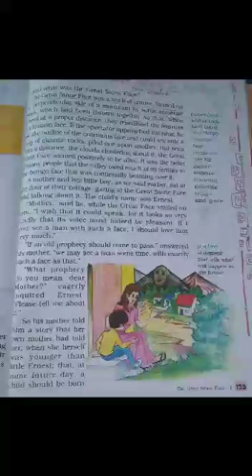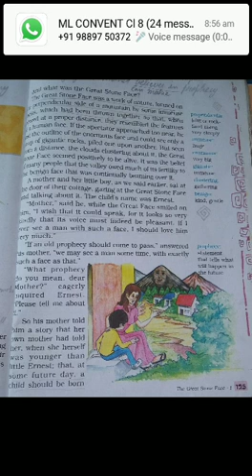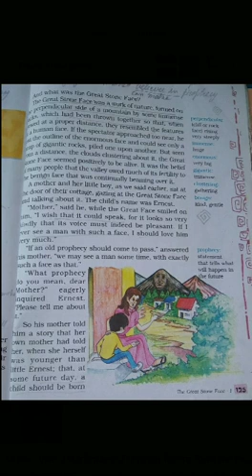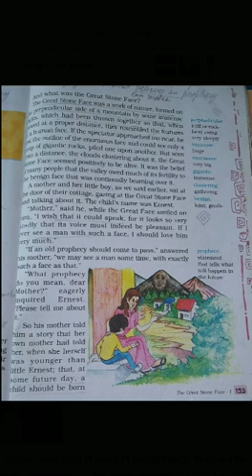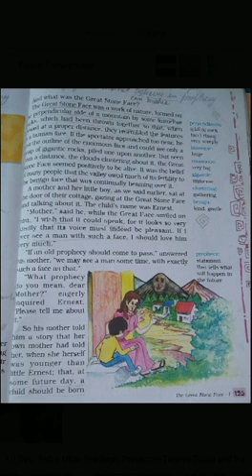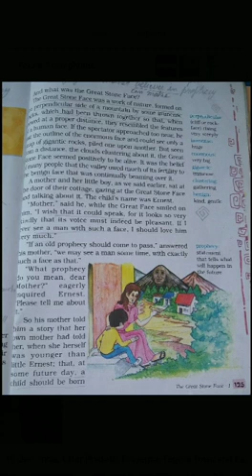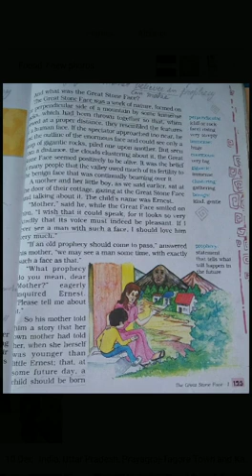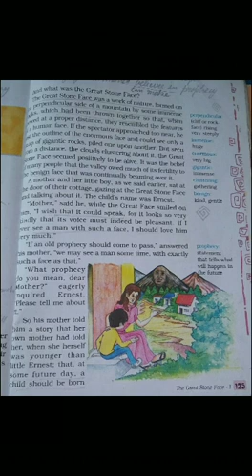The Great Stone Face I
Video from Shilpi Kesarwani